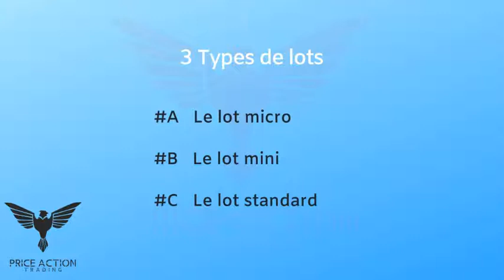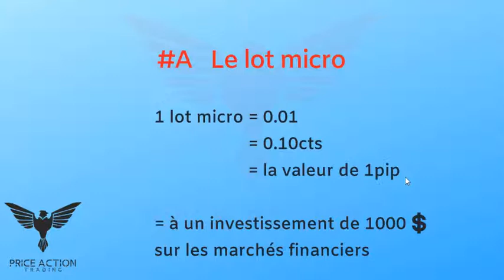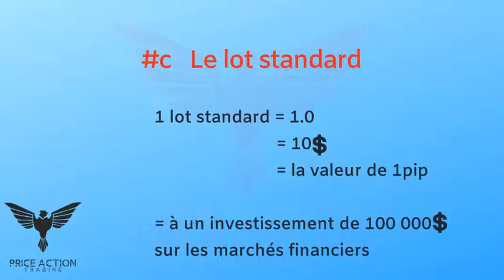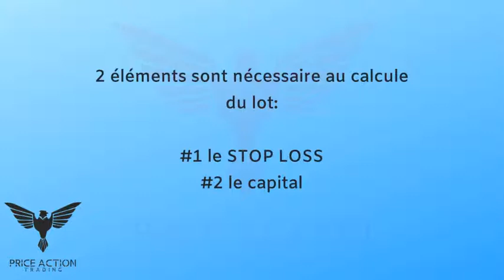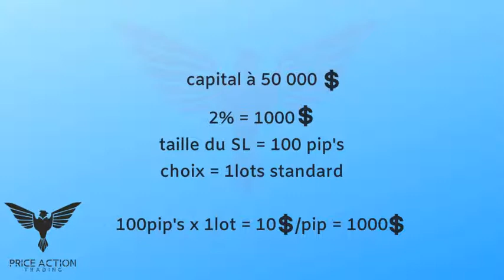#3 COMPRENDRE LES LOTS